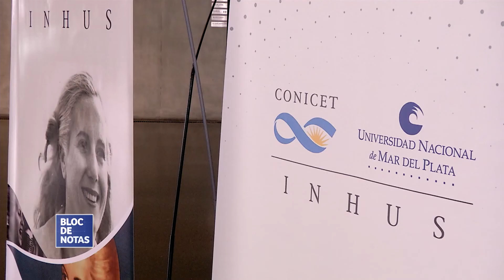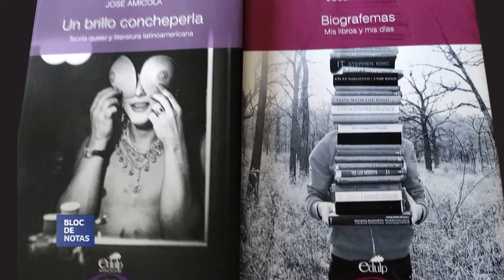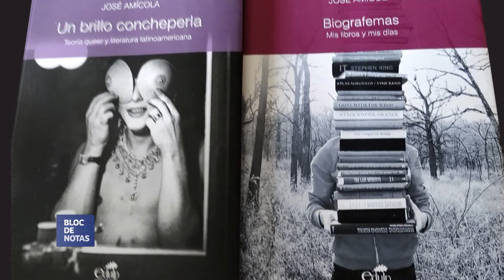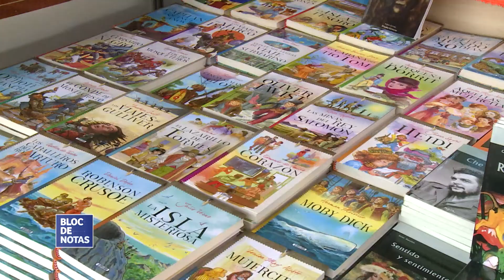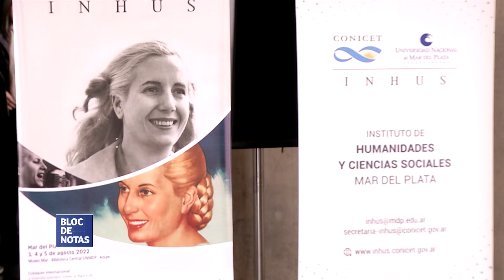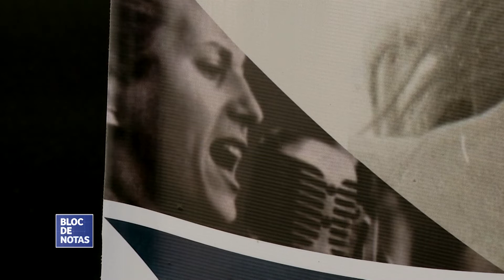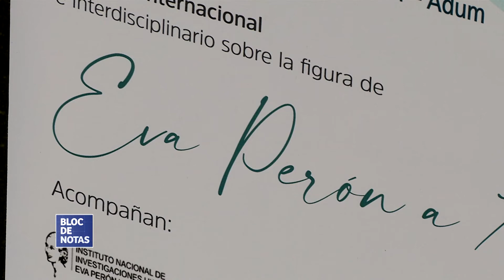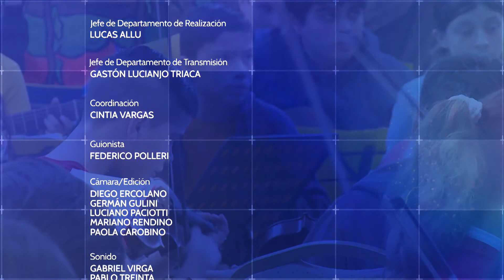BLOC DE NOTAS SEMANAL - PROGRAMA 219